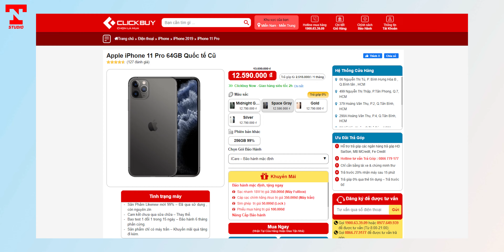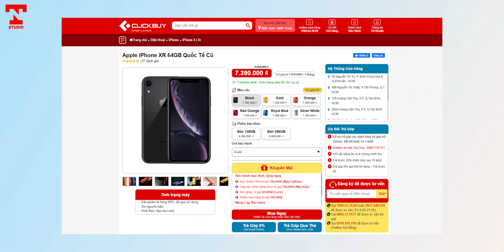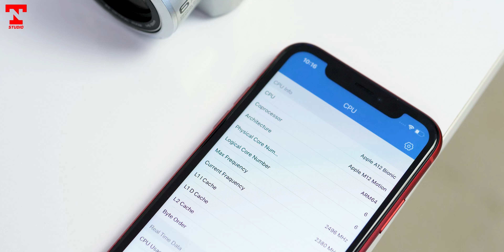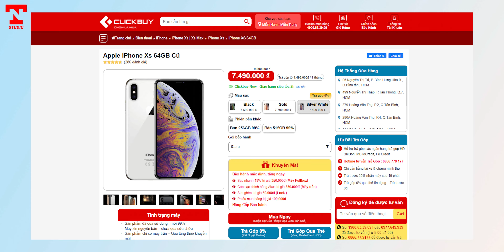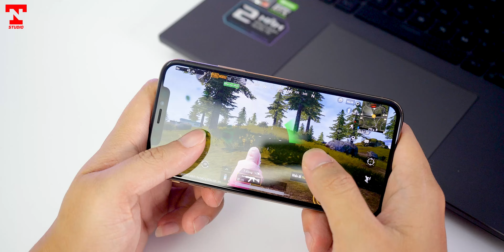TOP iPhone vừa giảm tận 3 triệu cực thơm cho anh em !!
Đây là TOP những chiếc iPhone vừa được giảm giá cực kỳ thơm để anh em có thể quất ngay ở thời điểm hiện tại.
Tham khảo iPhone tại Clickbuy